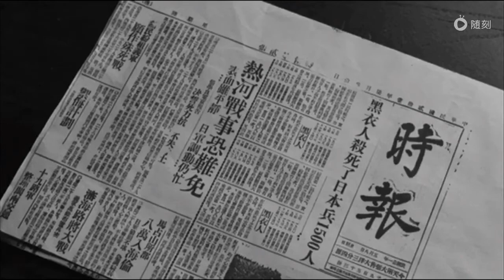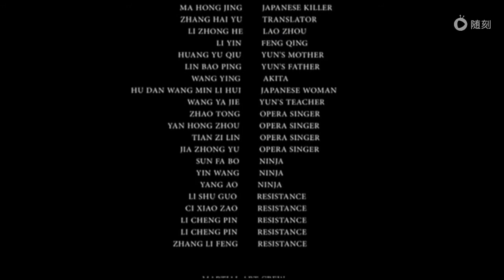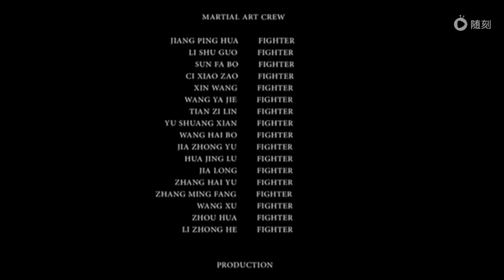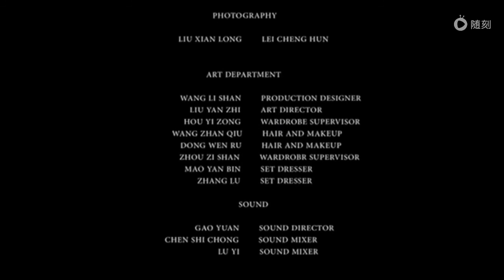Ninja The Movie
E Mei Ba Dao

峨嵋霸刀 (2011)
Sword of Emei
Origin: China & Taiwan
Language: Mandarin, Japanese, English
Genre: Martial Arts
Release Date: 10/11/2011

Directed by
Peng Zhang Li

Writing Credits
Peng Zhang Li
Scott Timmins

Hu Ling Meng ... Xiaoyun (as Sang Hu)

Peng Zhang Li ... Takeshi

Jeremy Marr Williams ... Steven

Zhang Xiao Hua ... Xiaolin

Jiuyi Zhao ... Chen Xi

Johan Karlberg ... Schultz

Qiu Wu Tong ... Ming Ming

Li Yin ... Feng Qing

Yin Wang ... Akita

Ma Hong Jing ... Killer Geisha

Zhang Ming Fang ... Bangsu

Li Zhong He ... Laozhou

Zhang Hai Yu ... Translator

Rest of cast listed alphabetically:

Cheng-Ping Chao ...  Resistance Fighter #3

Hu Dandan ... Japanese woman #1

Zuo Er ... Young Xiaolin

Zhang Cui Feng  ... Resistance Fighter #4

Hui Li ... Japanese woman #3

Shu Li ... Resistance Fighter #1

Tian Liang ... Female Opera Singer #1

Bao Liu  ... Xiaoyun's father

Li Po Lung ... Wangshu

Xiaotong Mao ... Female Opera Singer #2

Wang Min  ... Japanese woman #2

Huang Yu Qi ... Xiaoyun's mother

Jiajie Wang  ... Teacher

Yi Xiao ... Resistance Fighter #2

Ruofan Xiaohe ... Young Xiaoyun

Elane Zhong ... Female Opera Singer #3

Yanhong Zhou ... Male Opera Singer

Lei Chen ... Resistance rescue fighter (uncredited)

Yun Lin ... Xiaoyun's Sister (uncredited)

Produced by
Yizhi Yang ...

producer Music by
Gao Yuan

Cinematography by
Zhen Yang

Wenqing Han

Casting By
Libao Long

Production

Design by
Wangli Shan